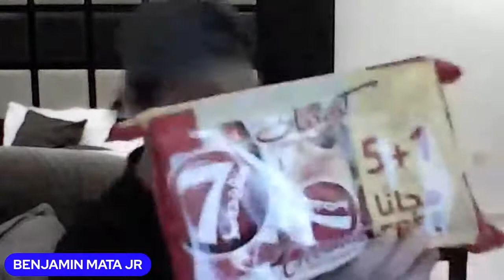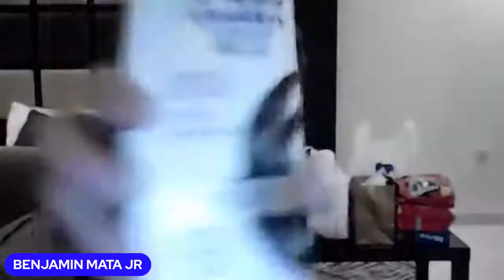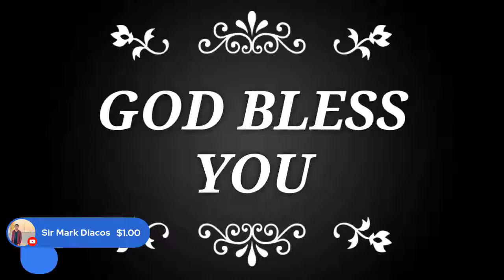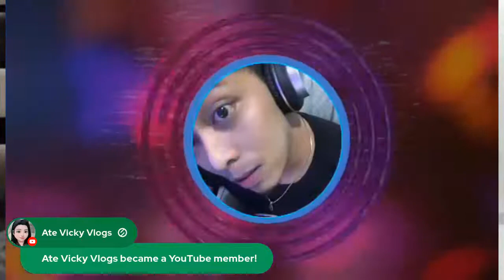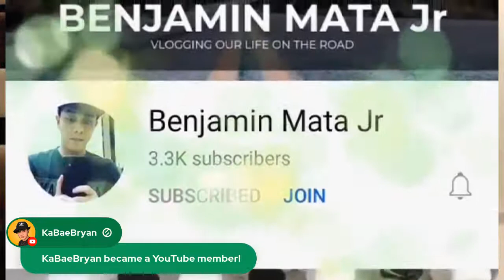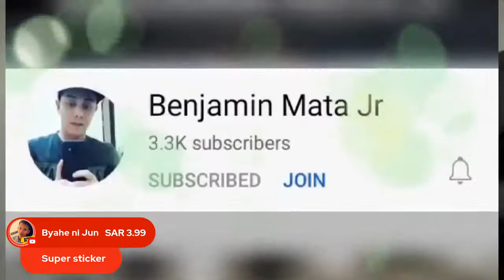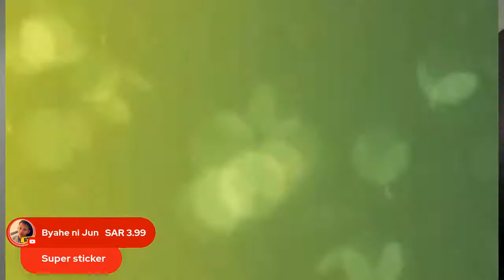with Tita Jou Salazar and ate Vicky Vlogs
BENJAMIN MATA JR